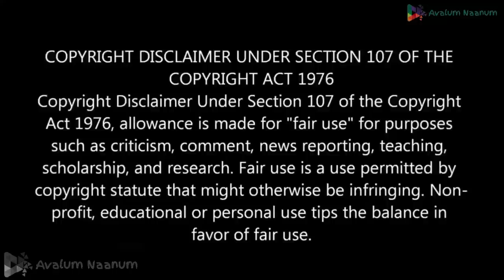Godfather SCENE 5 Reaction| N.N.Pillai |Thilakan|Mukesh| Kanaka| Jagadish| Innocent|Siddique-Lal